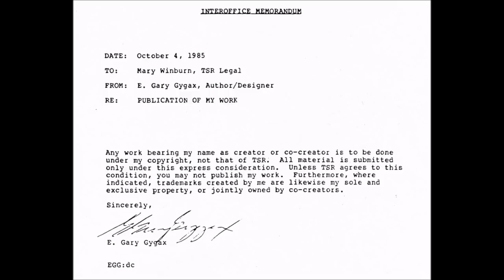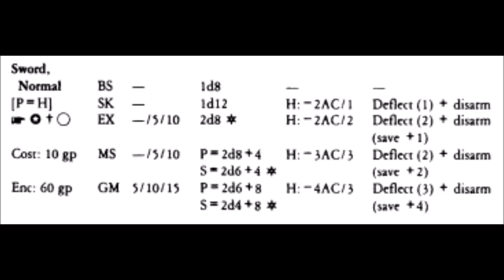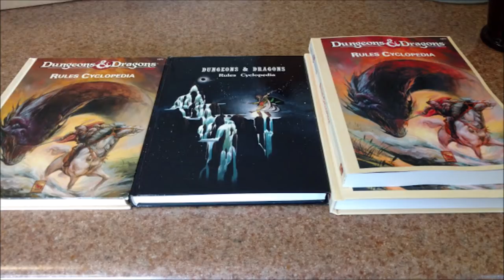Welcome to Mystara: Rules Cyclopedia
The version of the old D&D setting and by many considered the best.  A partial compilation of all the BECMI sets with many new rules and the skill system taken from the gazetteers.  For only $25 it's a complete game, with treasures, traps, monsters and a character generation system to take you from levels 1 to 36.  Even if you don't play the rules, the domain management and mass combat systems are fairly rules neutral and can be stolen across any version of the rules.